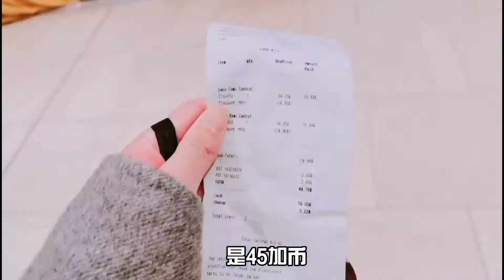【我要哭了】你知道温哥华乱停车要罚多少钱吗？你肯定没见过这样的医院|温哥华的医务所|验血日记|我都去怕了，一定要定期体检|日常护肤|温哥华旅游|温哥华列治文三号路|richmond centre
大家好 我是Yuki赵盈盈
微博 Yuki赵盈盈
微信公众号：Yuki赵盈盈
工作微信：yukimakeup
希望以后能多多跟大家分享化妆心得
感谢大家的观看！ 喜欢的话可以给我个点赞，或者关注一下~